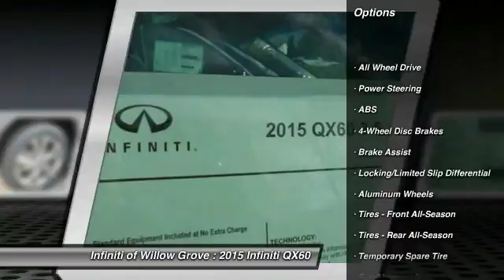2015 Infiniti QX60 Willow Grove PA X6F3741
2015 Infiniti QX60